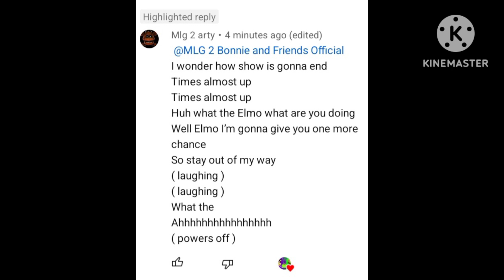fanboy voice lines for